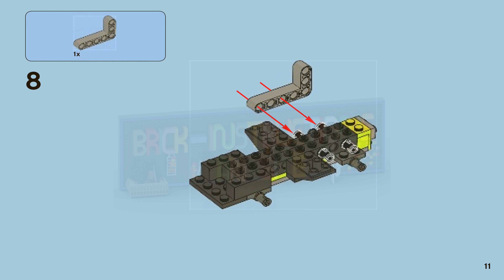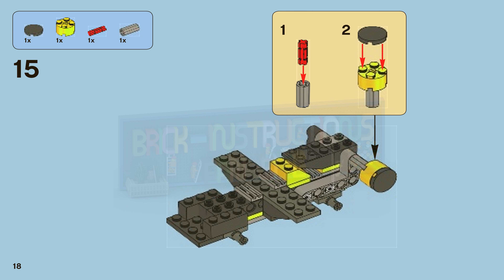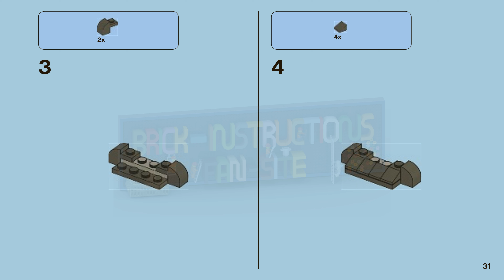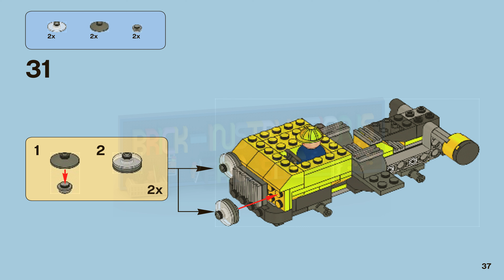LEGO instructions - Toy Story ™ - 7789 - Lotso's Dump Truck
How to build the 2010 Lego Set 7789 - Lotso's Dump Truck